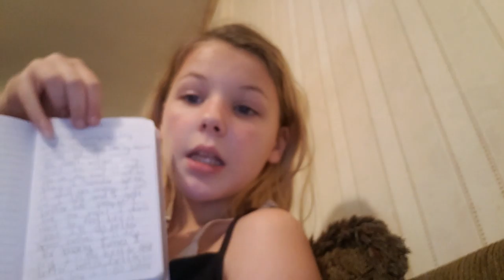Tina - Better (origanial song)